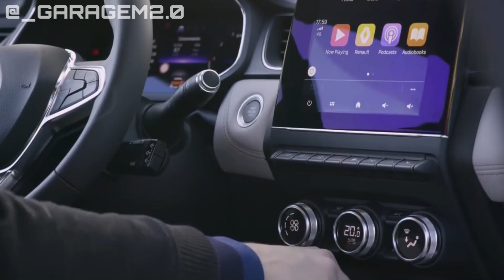NOVO RENAULT CAPTUR 2021: Turbo + Facelift no Brasil !!!